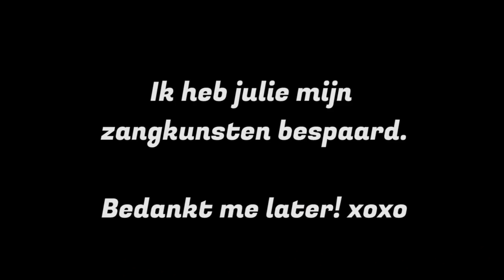Mega Shoplog 2018! 🛍 (+ Try On) || Mandy Denise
Vandaag heb ik een shoplog voor jullie met verschillende dingen van een ukelele, schoenen, kleding tot sieraden!

Helaas is mijn SD kaartje met vakantiebeelden kapot gegaan MAAR gelukkig heb ik ze terug kunnen krijgen dus de vakantie vlogs komen er aan!!

Heee!

Exhale